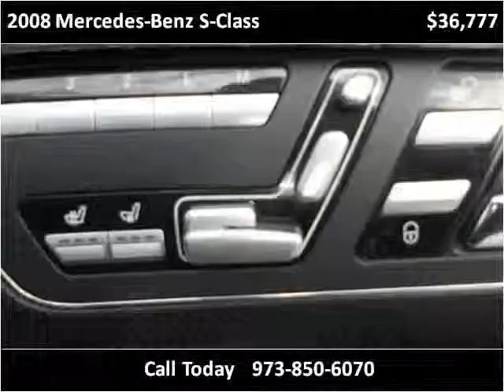2008 Mercedes-Benz S-Class Used Cars Butler NJ